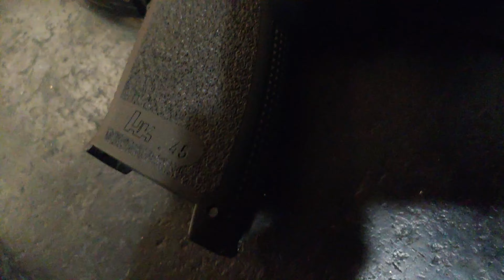HK Mark 23 - First Time Shooting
Solid Snakes pistol from Metal Gear Solid. My local range just got this so I had to try it. I really want to own this legendary pistol and put a nice osprey 45 suppressor on it with a sweet LAM under it ...one day!